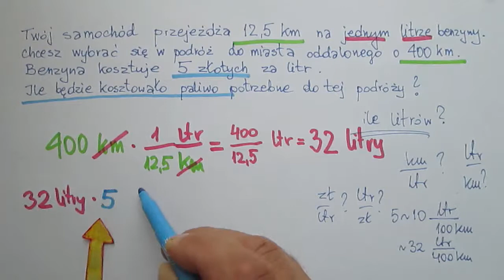Przekształcanie jednostek - koszt podróży